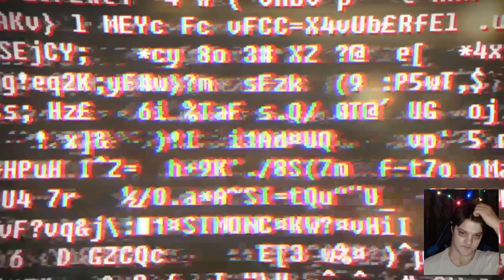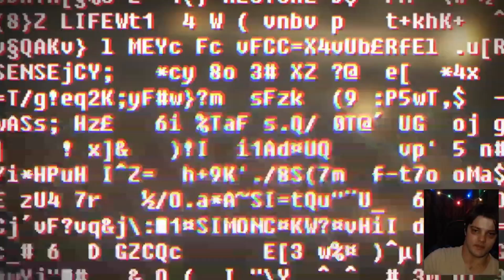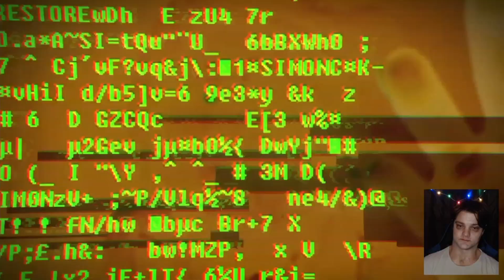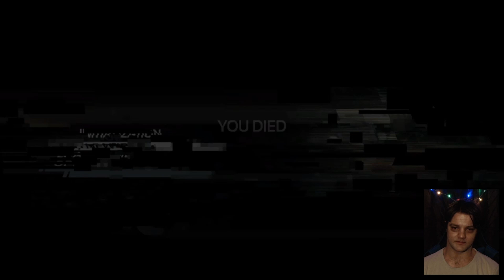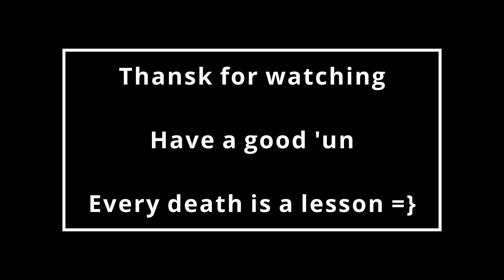Dying to escape | Soma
Ep 13 | Let's play |

One potato
Two potato
Three potato
RUN!
DIE!
REPEAT?!?!